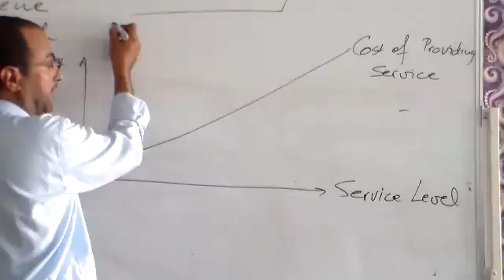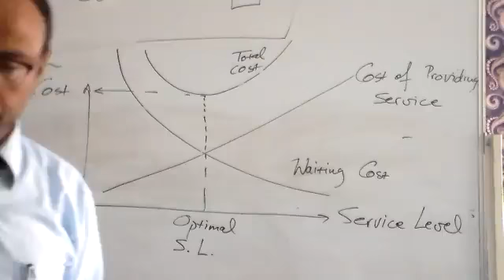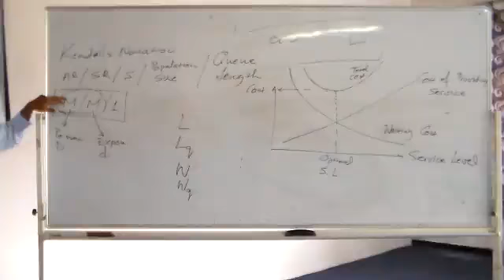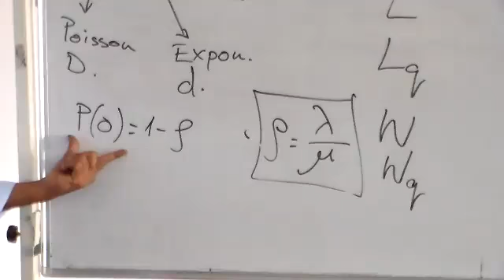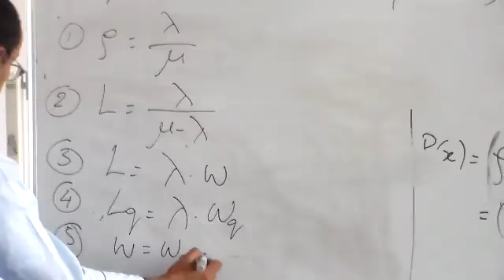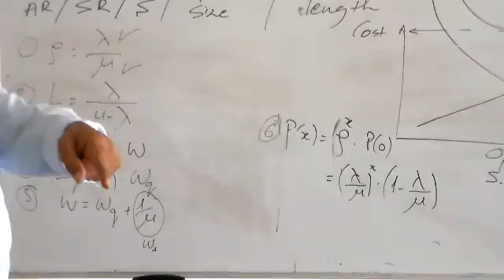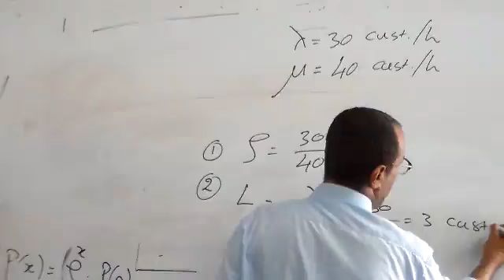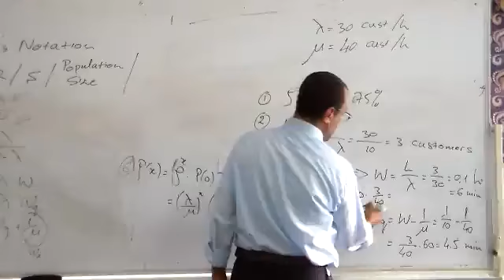OR lec9part3- 8